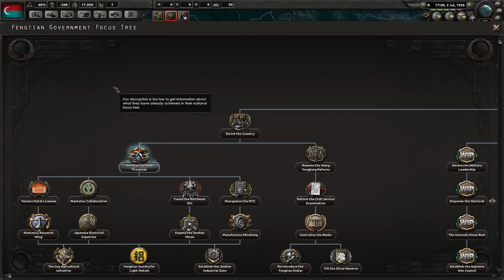HOI4 Kaiserreich - Somalia #1 - Long Way to War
A lovely interim series because I'm busy as all hell right now, wanted to play some HOI and don't have time to finish the video I'm working on. Africa's always a surprisingly fun place to fight in.

Want games like HOI? Especially if you live in aus and steam likes to regularly destroy your ass with it's prices? Try Green Man Gaming, it saves you a buck and helps me out in the process: